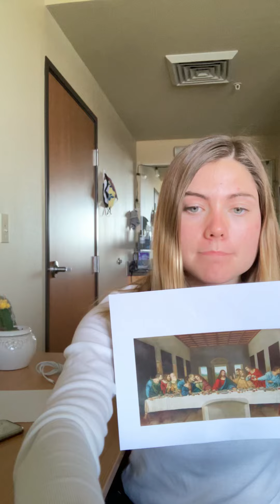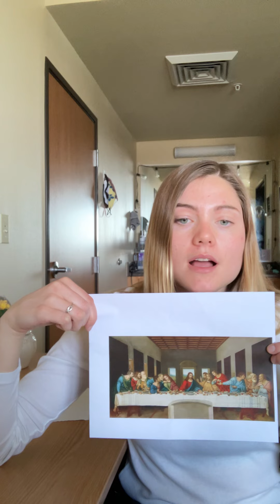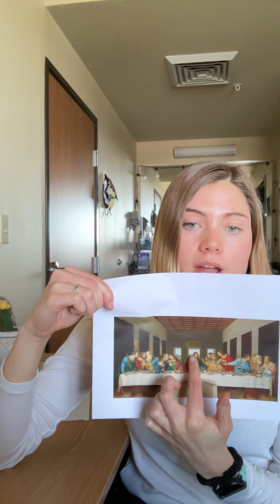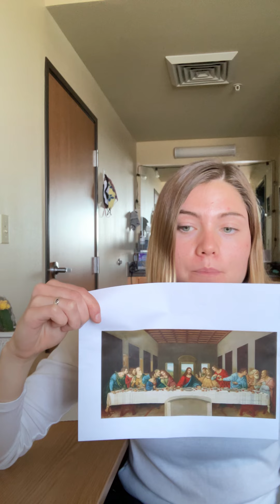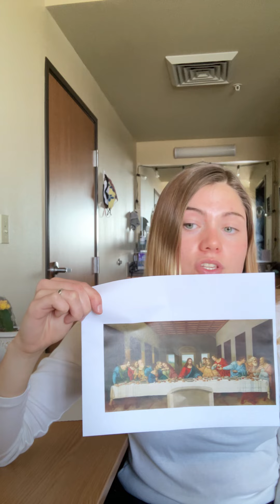The Last Supper Leonardo Da Vinci